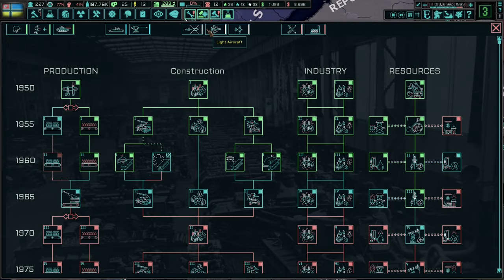Restoring Ukrainian Independence! Hoi4 - TNO: Last Days Of Europe, Ukraine (Nationalist) #2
The Ukrainian people have suffered long enough under the tyranny of others. No more shall we let this happen. Dmytro Klyachkivsky will lead our nationalist faction into Ukrainian freedom!